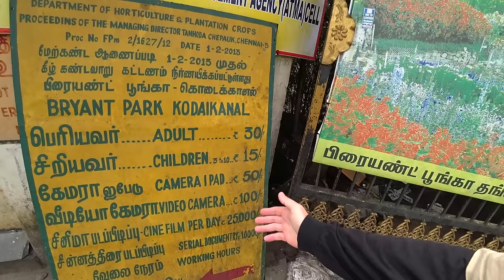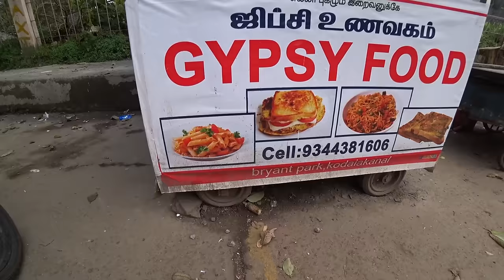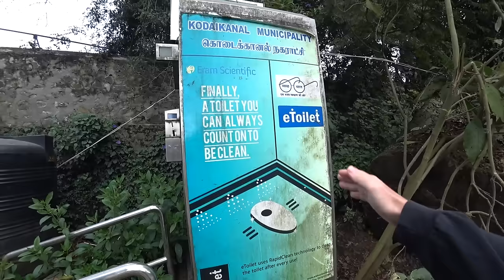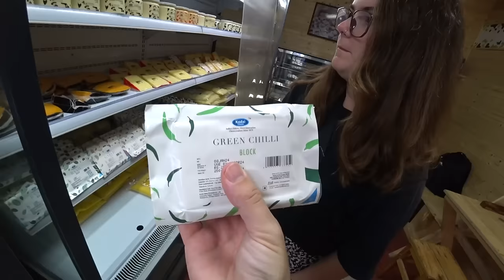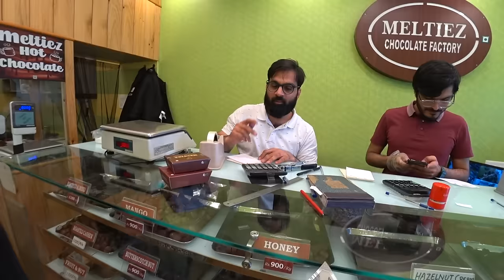Can You Believe This Is India?! 🇮🇳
We've made our way up to the beautiful hill station town of Kodaikanal here at 2200m altitude in the Indian mountains.

Let me tell you this place is absolutely incredible.

We kicked off the day with some chai in the freezing cold weather before checking out some of the most gorgeous mountain views in all of India.

Had to throw in a quick hotel tour after that because we splurged on a lovely suite room with again stunning views into the valleys.

Kodaikanal is also known for producing excellent cheese, chocolate and eucalyptus oil so we went and bought all those things!

The rest of the day we pretty much chilled out, enjoyed the peaceful vibes and ate loads of delicious food including south indian classics, jam buttys, tibetan momos and north Indian food all while consuming far too many cups of chai inbetween to keep ourselves warm.

I now see why they call Kodaikanal princess of the hill stations.

Chapters:
0:00 Chai In The Freezing Cold
7:08 Found An Incredible Viewpoint
10:58 Coakers Walk Kodaikanal
15:04 Suite Room Tour With A View
17:07 Massala Chai, Jam & Cream Butty And Samosa
20:17 Classic South Indian Breakfast
31:43 Kodai Lake
37:15 India's Oldest Cheese Shop
44:30 Homemade Kodaikanal Chocolate
54:12 Local Eucalyptus Oil
58:10 Dodgy Wine Shop
1:00:40 Tibetan Momo Time
1:06:42 Buying 100 Rupee Fleece
1:12:18 North Indian Food
1:22:59 Kodaikanal, India Is Quality